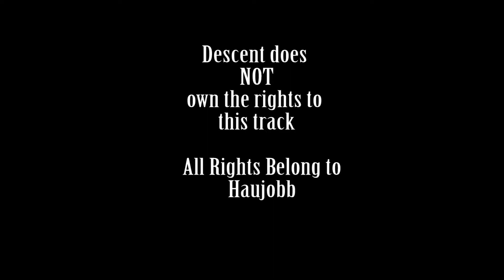Haujobb - Penetration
Penetration is the 1st track on Penetration EP released 2002. For more information about this CD, check out